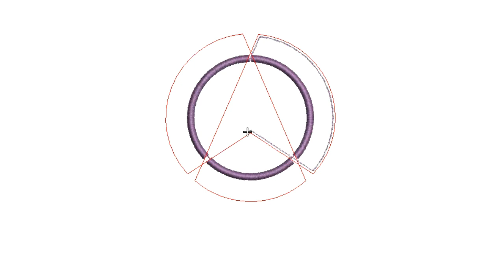Logo Conversion to Stitches for another satisfied customer!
We have processed over 21,000 orders for over 2000 customers in the UK and Europe.

That equates to over 600,000 garments and over 1,000,000 logos applied.

We operate 3 x 6 head embroidery machines in house. Applying over 350 logos per day.

Each logo is on average 10,000 stitches.

Our machines run at 900 stitches per minute.

In the last 3 years we have welcomed over 600 new customers and shared their logo stitchouts to our Youtube Channel.